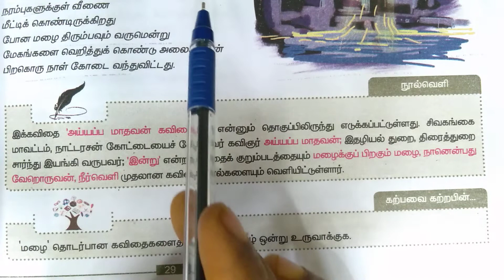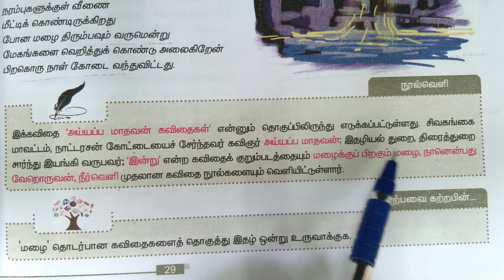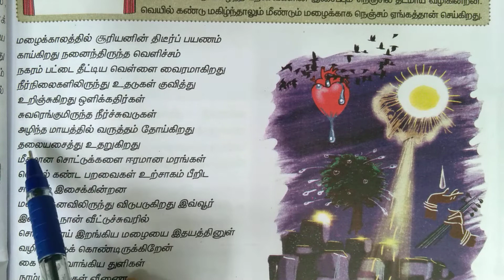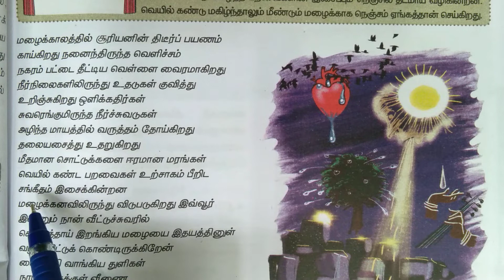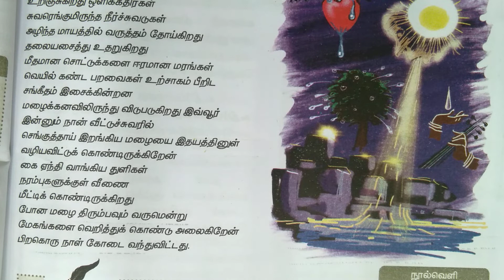12th std தமிழ் இயல்-2 பிறகொரு நாள் கோடை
12th std தமிழ் இயல்-2 பிறகொரு நாள் கோடை